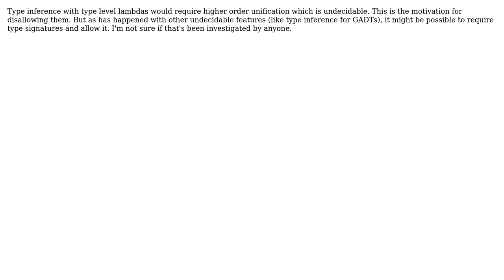Software Engineering: Why doesn't Haskell have type-level lambda abstractions?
With thanks & praise to God, and with thanks to the many people who have made this project possible! You are responsible for your own actions.